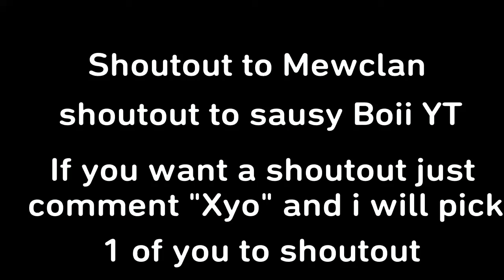XELFMADE 🌟| Highlights #4 (Fortnite Montage)